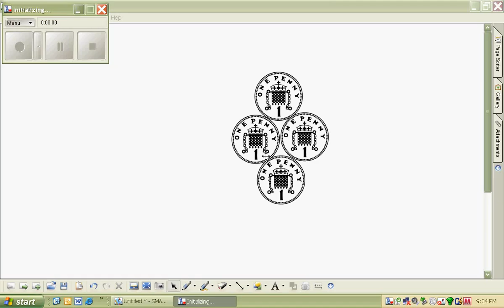Puzzle Response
Coin Puzzle